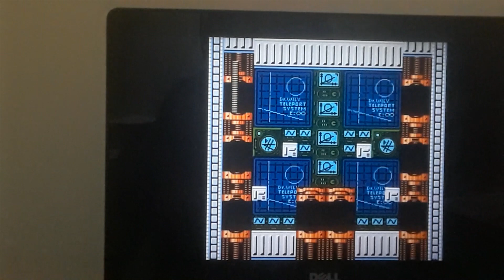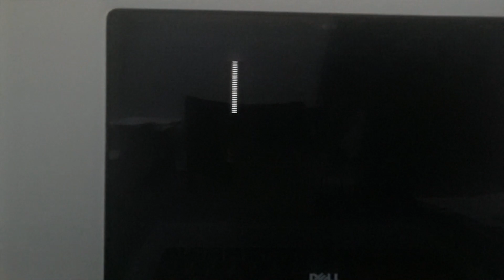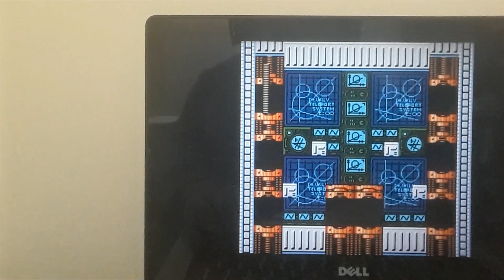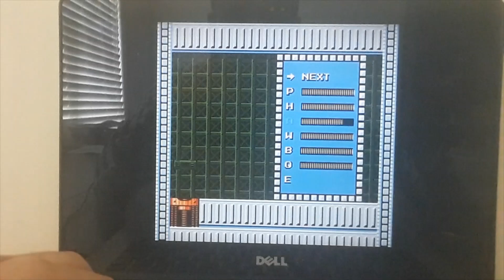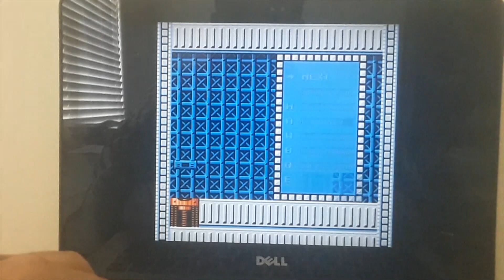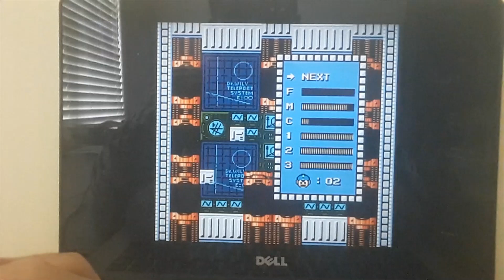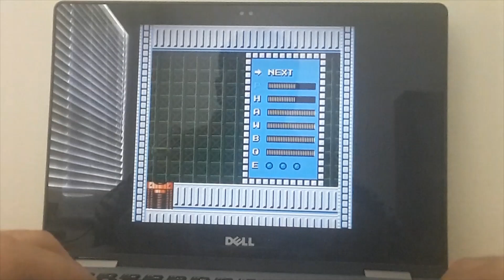Mega Man 2 Dr. Wily Stage 5 (Wily Machine 2) Perfect Run + No Miss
Sorry I couldn't find a way to defeat Form 2 without using the crash bomber. I don't have the time and energy to do so, so very sorry, but alas. I will come back if I have to though.

Outtake Music: Mega Man 2 - Boss Theme - Mega Man The Wily Wars Music Extended

Difficulty Analysis Music: Metal Max 2 - Wanted Person Battle